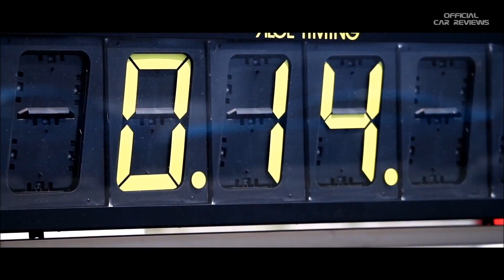BMW M EXPERIENCE 2017